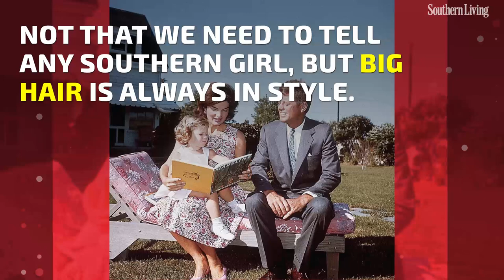8 Beauty Lessons We Learned From Jackie Kennedy | Southern Living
Jackie Kennedy was one of the most photographed women in the world and she always looked good in those pictures. Jackie was known for her classic style that also managed to be on trend.